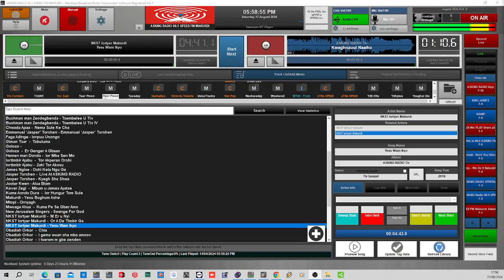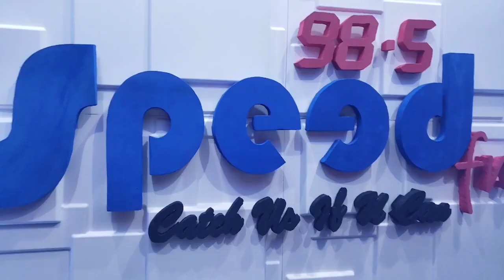Gurgur Man Msaanyol vea Tahav Agerzua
The show focuses on Atsam a MbaOrtese with vanya as Terhemen Oscar Aorabee - Gagajav